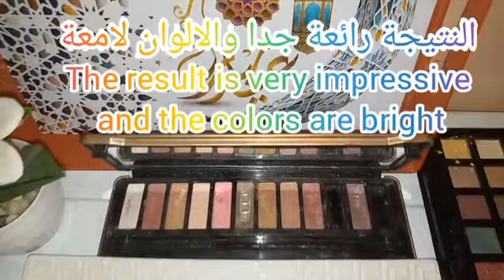عجين منزلي وغير بالدقيق والملح